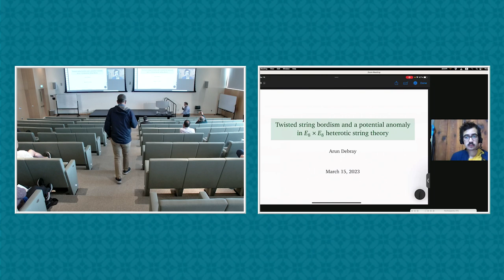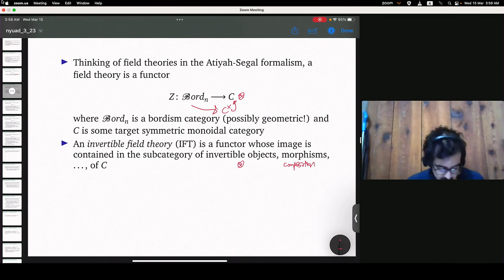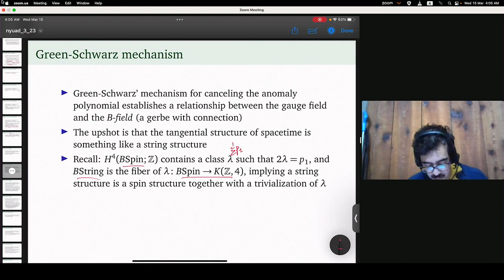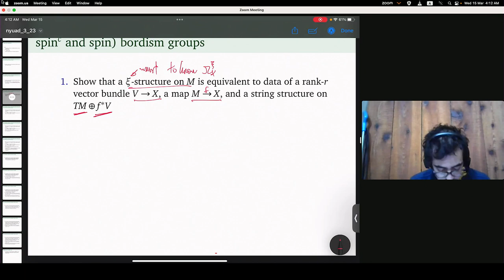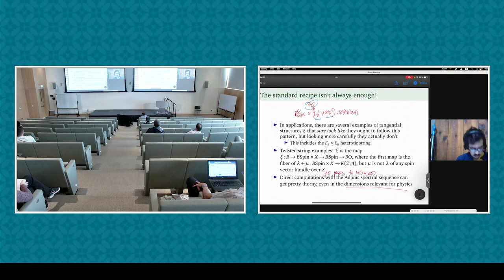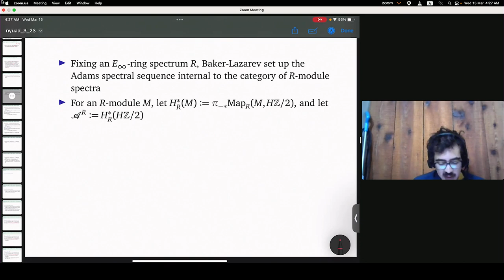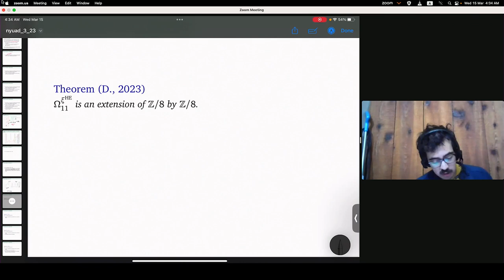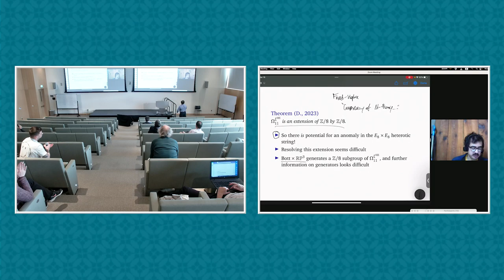"Twisted string bordism and a potential anomaly in heterotic string theory", talk by Arun Debray